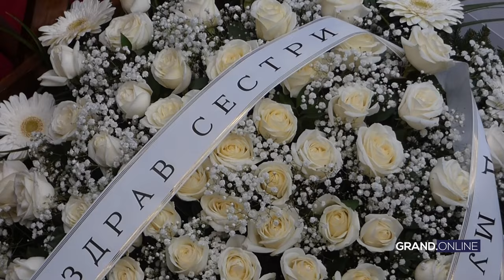Sahrana Merime Njegomir - Beograd, 23.11.2021.